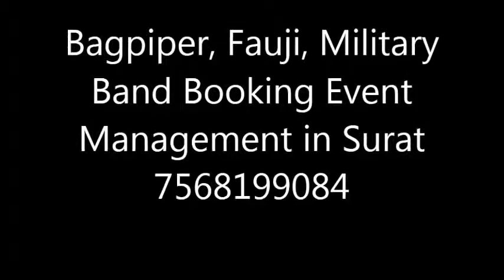Bagpiper, Fauji, Military Band Booking Event Management in Surat 7568199084